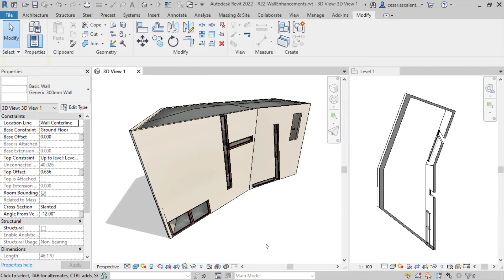Neuerungen Revit 2022: Einseitig und zweiseitig geneigte Wände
Nach den geneigten Wänden mit Revit 2021 lassen sich die Querschnitte nun noch flexibler gestalten. So lassen sich einzelne Schichten einer Wand neigen oder mit einem Innen- und/oder Außenwinkel versehen, um eine Bestandsaufnahme realistischer zu gestalten und effizient zu modellieren (ohne umständliche Wege über Körper). Auch einseitig oder zweiseitig geneigte Stützmauern lassen sich hiermit einfach modellieren.

Zusätzlich kann mit Revit 2022 das Profil einer geneigten Wand per Skizze einfach angepasst werden.

═══ Unsere Empfehlung